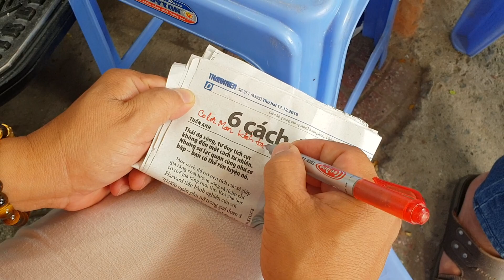Đời Nghề #14: Quá dễ thương anh Dũng, thợ khắc chữ bằng tay hiếm hoi cuối cùng ở Saigon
Nằm ngay góc ngã tư Lê Lợi và Nam Kỳ Khởi Nghĩa có 1 ông chú 60 tuổi tên Dũng làm nghề khắc chữ đã gần 40 năm. Color Man đã có 1 buổi trò chuyện thú vị với chú. Mọi nguời xem và ủng hộ chú Dũng nhé.